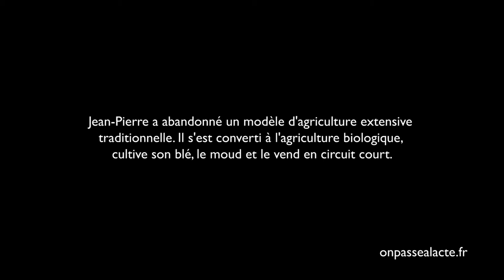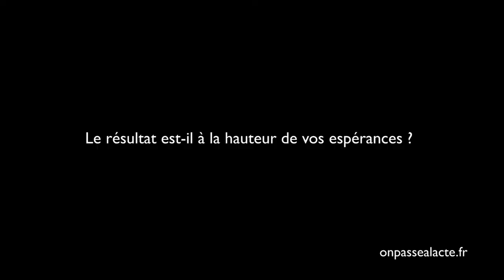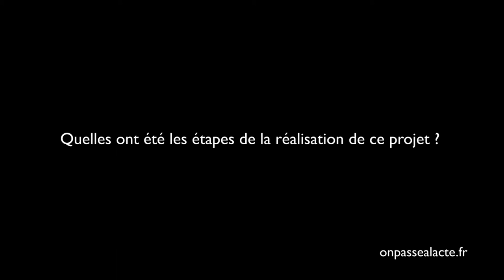Jean-Pierre Leroux devient meunier bio (version longue)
Issu d'une formation agricole classique, Jean-Pierre comprend très vite que les agriculteurs sont pieds et poings liés face aux vendeurs de semences et de produits chimiques. Il décide de tout plaquer pour une agriculture biologique et de revenir à son rêve d'enfant, inspiré par Alphonse Daudet : faire tourner un moulin à vent comme par le passé. Depuis plusieurs années, il cultive son blé, le moud et le vend en circuit court. Au delà d'une liberté et autonomie gagnée, son intiative a un tel succès qu'il doit refuser de la clientèle. De quoi rêver d'un territoire à nouveau parsemé de moulins à vent...